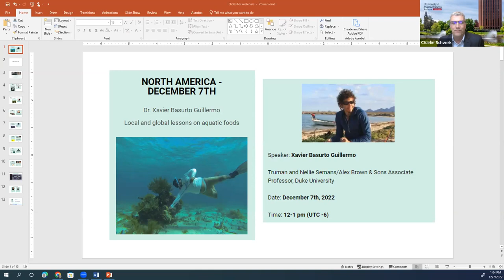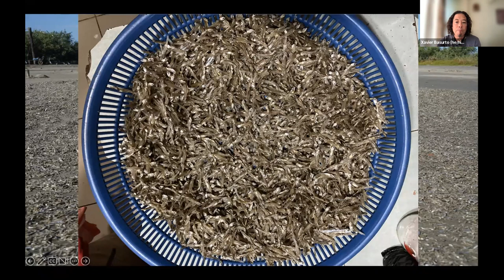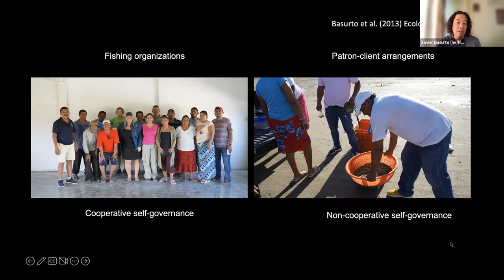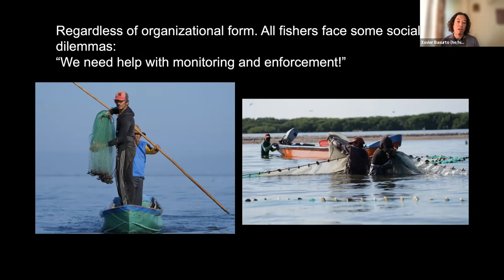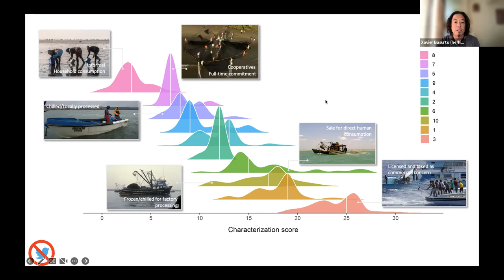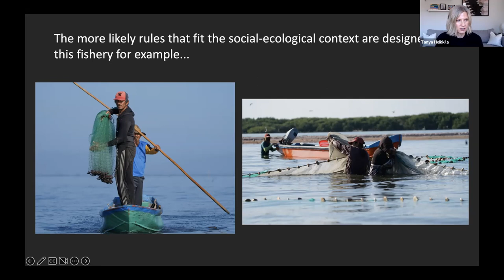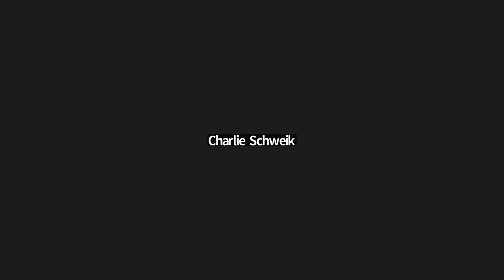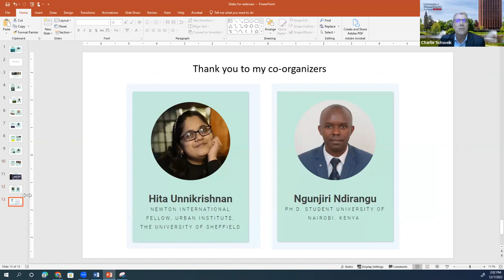IASC WWW 2022 North America keynote Xavier Basurto Guillermo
Title: Local and global lessons on aquatic foods